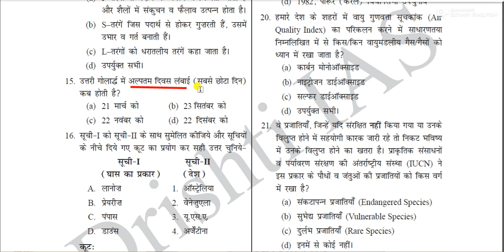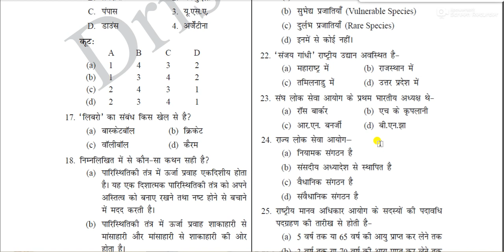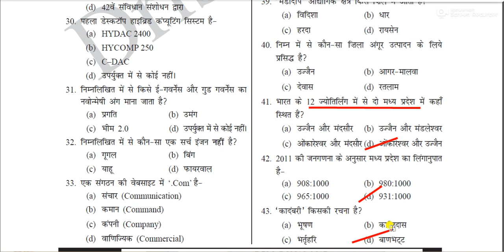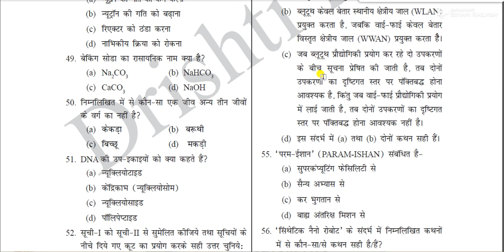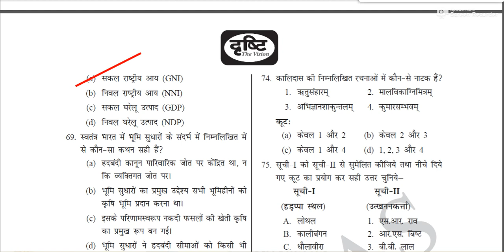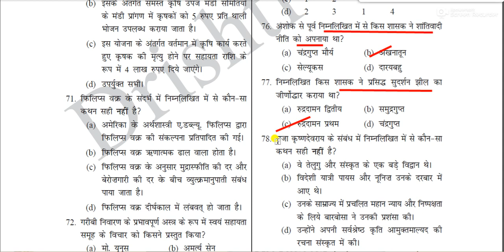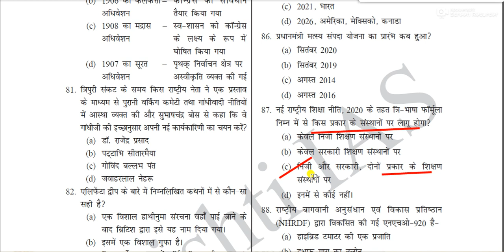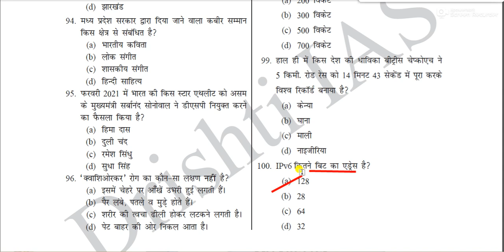MPPSC Model Paper 2021 || mppsc mock test 2021 || MPPSC Test - 03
mppsc model paper